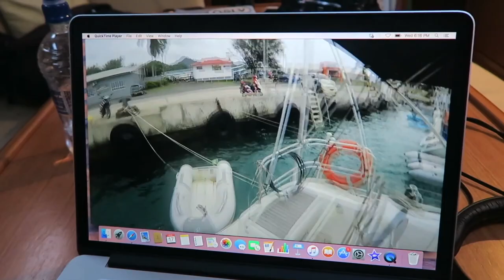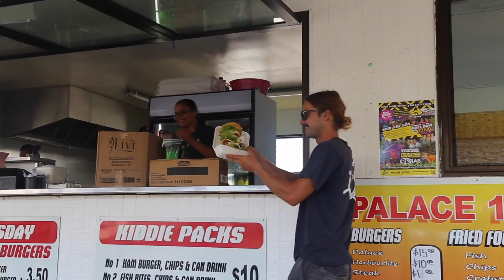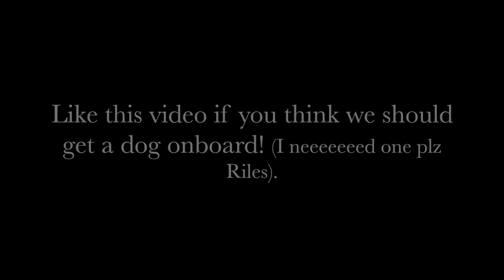Putting New Sails to the Test (Sailing La Vagabonde) Ep. 63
We got new sails! It's not easy ordering sails over email but Bob from Neil Pryde Sails was great to deal with. We put them to the test and the​ start to our sail to Niue (590nm​ west across the Pacific Ocean​) was a rough one. Poor Julian was as sea sick as they come and couldn’t go down below for most of the trip (I’m telling you, coffee is the devil when the seas are high!). We are hoping to get to the inside of a tiny reef in the middle of the ocean, a few hundred miles before Niue if the weather turns around. I guess we’ll see. Maybe if we get enough likes Riley will let me have one…. Love Elay xo

00:09 Saving Change - Floors
01:00 Saving Change - In The End
04:55 Mood Rays - Back to Life
05:27 Ghost Lit Kingdom - Times Like These
07:43 Joshy Willo - Travel Diary
10:28 Saving Change - Smile
16:20 Peasant Moon - Forgive Me
17:20 ZENFLIP - J'avance à l'envers (end song Elay)

FAQ
What software do we use?
iMovie